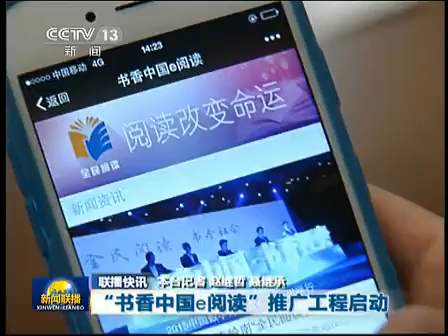“书香中国e阅读”推广工程启动 150428